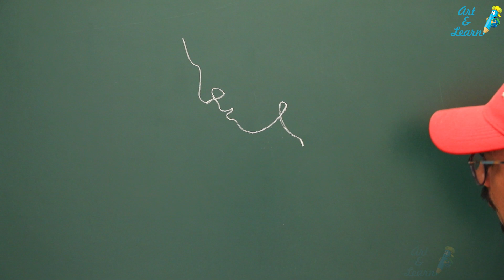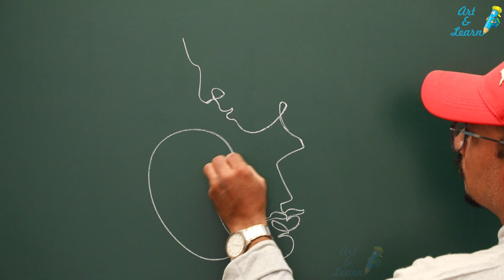Draw a simple face with one line#art